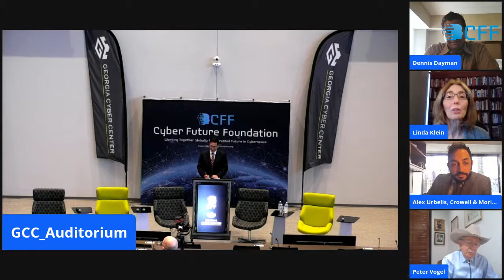Session D3.S09 Oct 22, Fri, 2:00 PM EDT - Cybersecurity risk management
Session D3.S09 Oct 22, Fri, 2:00 PM EDT - Cybersecurity risk management, litigation and arbitration process